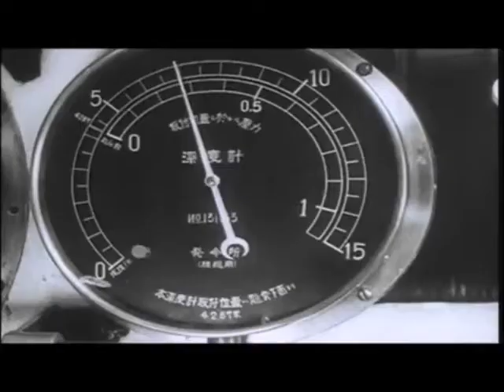I-176 vs USS Corvina Footage 1943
"banzai"